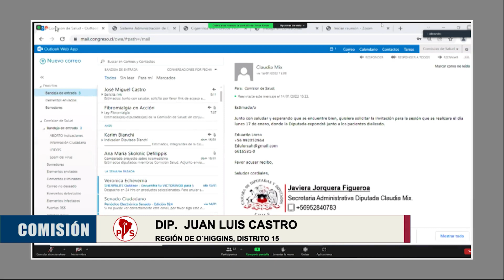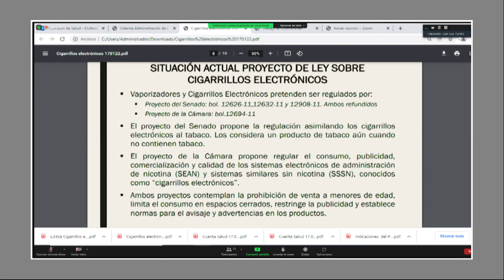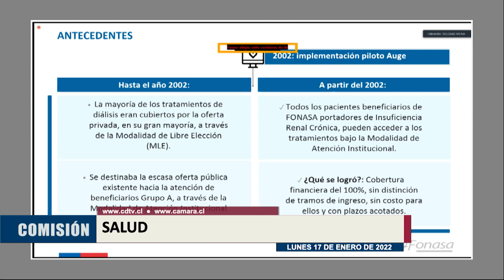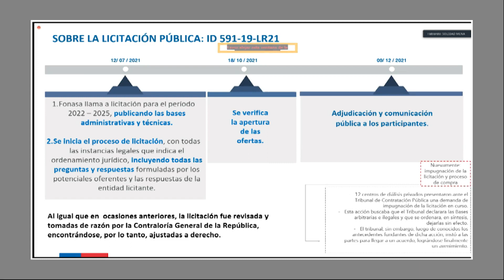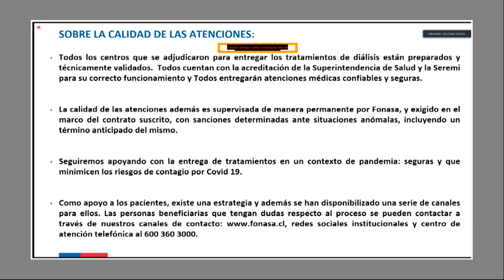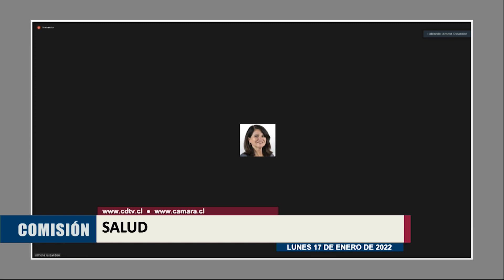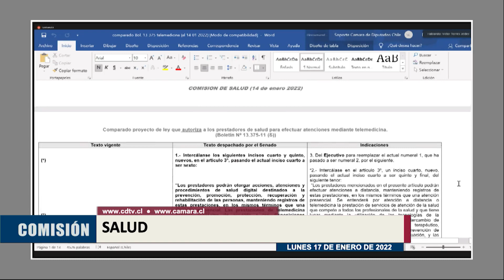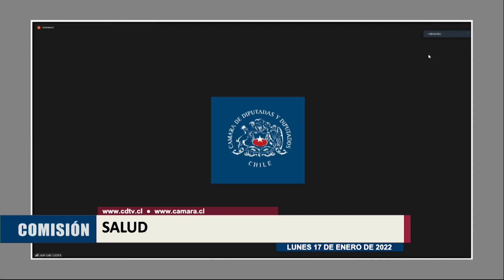Comisión de Salud / 17 enero 2022